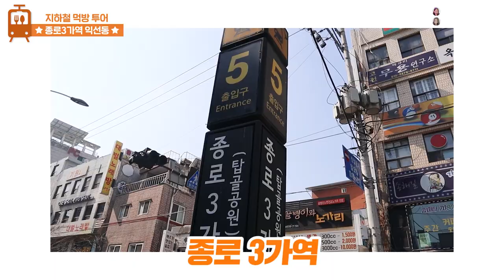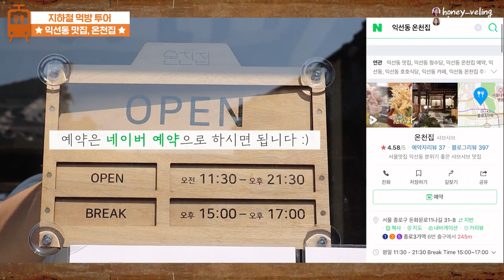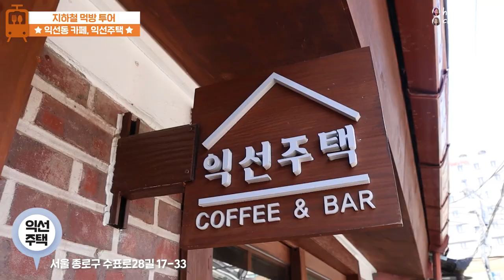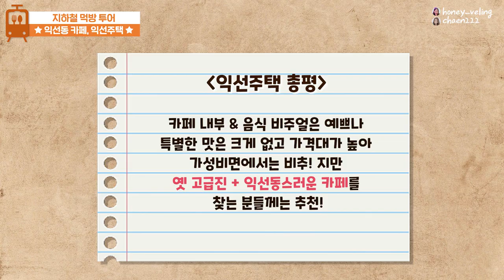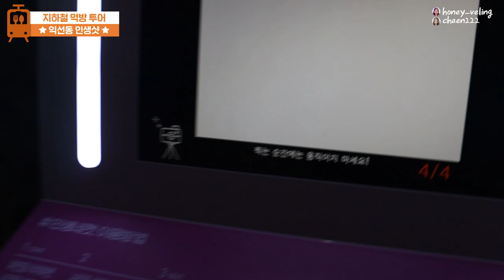익선동 맛집 + 데이트코스, 이것만 보고가💖 [SUB/지하철 먹방투어]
Please turn on the CC sub :)

🚆허니요니의 지하철 먹방투어🍽
이번역은 종로3가역, 종로3가역 입니다😆

오늘은 줄서서 먹거나 3주 전 필수예약해야하는 온천집에 다녀왔어요!
그리고 추가로 카페 리뷰 & 포토스팟 추천까지🙊
( 해당 콘텐츠는 3월에 촬영되었습니다. )

추가로 추천하는 맛집이 있다면 댓글 남겨주세요!
허니요니가 직접 갑니다!✊🏻

🍧빙수야 본점 VS 빙수야 2호점 VS 양푼왕 솔직 비교 영상이 궁금하다면?✓

아래 링크로 들어가면 10% 할인 적용된 금액으로 보여요!